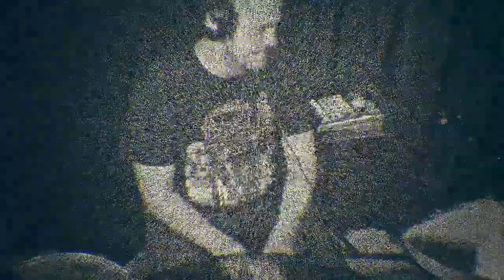Bult "Shattered" drum demonstration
Bult's Cristian Sigurdson demonstrates his drum parts for the song "Shattered" from "Traitors".

Edited by Johan Westerlind, May 2015
Footage by Janne Englund at Ekostudio, June 2014
Audio mix and mastering by Ulf Blomberg at HoboRec Studio
Lyrics and music by Jonas Udd

Drums - Tama Starclassic Performer B/B EFX (Black Diamond Dust finish)
18"x22"Bass Drum
8"x10" TomTom
9"x12" TomTom
14"x16"Floor Tom
14"x5.5" Snare Drum

Cymbals
14" Meinl Mb20 Heavy Soundwave Hihat
18" Meinl Classics Custom Medium Crash
18" Meinl Classics Custom Powerful Crash
14" Meinl Classics Custom Extreme Metal Hihat
18" Meinl Classics Custom Extreme Metal China
20" Sabian AAX Stage Ride Cymbal

Drum Heads – Evans
Toms: (10", 12", 16") EC2S Frosted – batter, G1 Clear – resonant
Bass Drum: (22") EMAD2 Clear - batter, Standard Tama (Evans) Head – resonant
Snare: (14") EC Reverse Dot – batter, 200 – resonant

Hardware
Tama Stands
Tama MXA73 Closed Hi-Hat Attachment
Tama MCA63EN Cymbal Attachment
Tama Speed Cobra HP910LSW Twin Pedal
Tama CB90W Wood Beater
Tama HT530 Drum Throne

Sticks
Vic Firth American Classic 2B